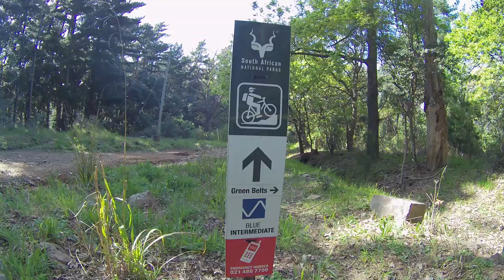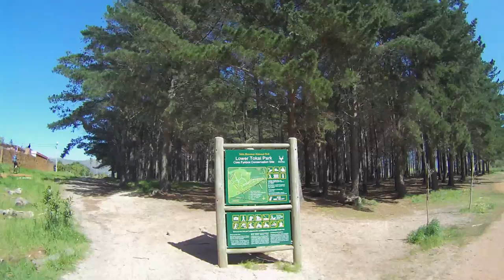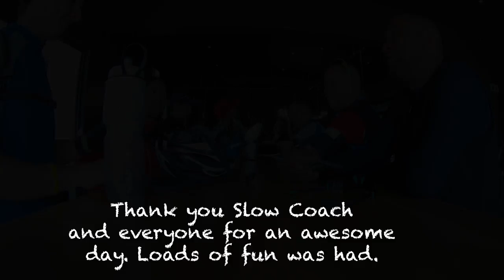Slow Coach Green belt ride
An awesome ride with the Facebook cycle group called Slow Coach.